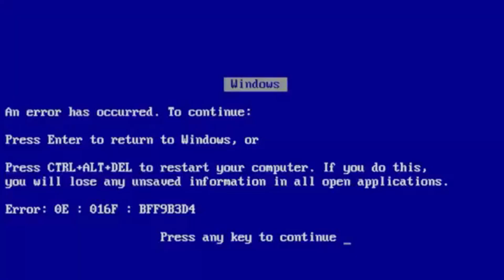ATÉ Q ENFIM UMA CARTA BOA !! TUTORIAL 2.5 ANNIVERSARY PANEL MISSIONS - NARUTO X BORUTO NINJA VOLTAGE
Nesse vídeo vou passar pra vcs um guia rapido de como concluir todas as missões do painel de missões de 2.5 aniversário  no game naruto x boruto ninja voltage q chegou na ultima atualização, onde completando vcs conseguem recompensas como shinobites, ticket summons, e uma carta de status melhor q ultimate totalmente gratis

Felipe Jurek        Matheus Barbosa
Arthur NXB          giovane augusto
mc mike         *King* Uch*
Mk-Boy         Thiago Henrique
Fugal Colt        SHADOW
Erica Rodrigues        fecha boca
David Matheus          Djeta Uzuma
Cherpa        SUPER MaN
SAMURAI          Julinho XD
FETOBOY JUGUERNAUTI
Jonathna Henrique          Thalyson David
Alannxb            Luis Xavier
Lu4nzito-v          OTAKU BR
Fabão           Pedro YiZi
Gustavo Silva           PiuPiuBR
slay_ DARK           CAVERINHA PRO
sinister gates          mitchel17
DARK KAGE             PeDrO YiZi
Xablau Mendes           TAVINHO
Alex Braga              SR ITACH SAM
Itachi NxB               Gabriel TM
Sr. Cartola                Caveira Negra
Pinkman             XXCarteXX
evil da galaxia.               Lord Gamer BR
Takah                  Wallisson Antonio
Francis Danzou                 ᴊᴜᴍᴇɴᴛᴏツ
DaRiTo OPOP1            Kauã Ícaro
Hatake XL            Gabriel B.
Vega XD              GBR SZ
Lab Estúdio               ᴠ-ᴅʀᴀʏ
Madarinha Cx                 Alac WM
HenrY A.             daniel francisco
madara uchiha               Ramon Gamer Br
Glaucia Messias              androide
andre costa                Deny Fee
José Junior            Rafael Fornazari
edgar dario                 Matheus Xavier Vieira
Slash Br                  Vagner De Bona